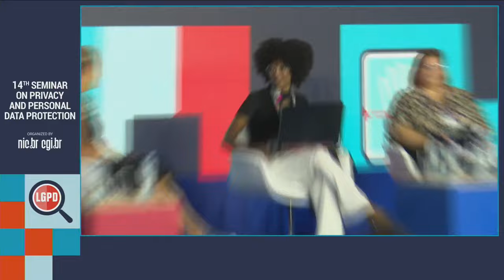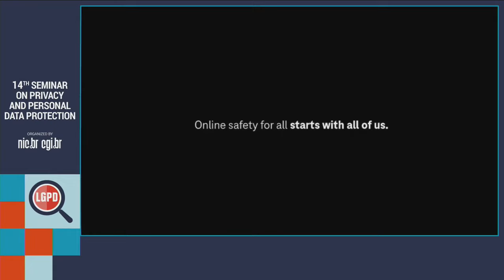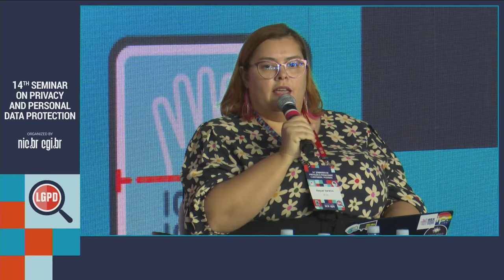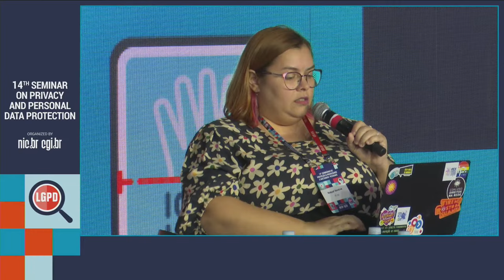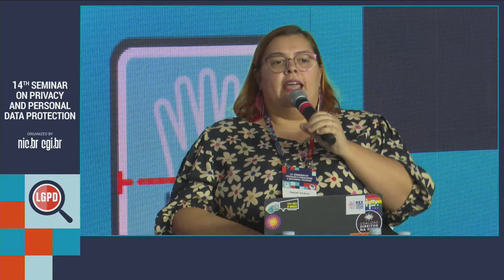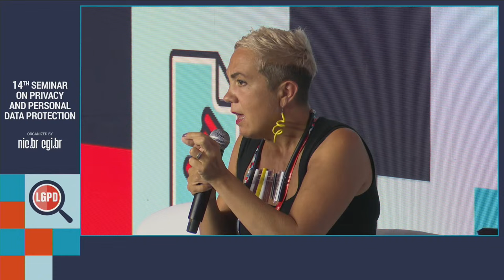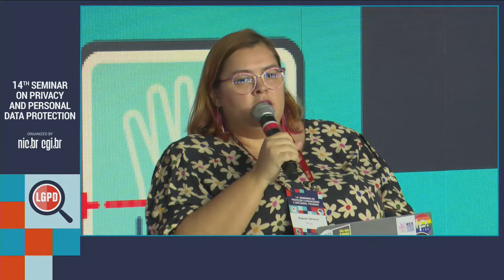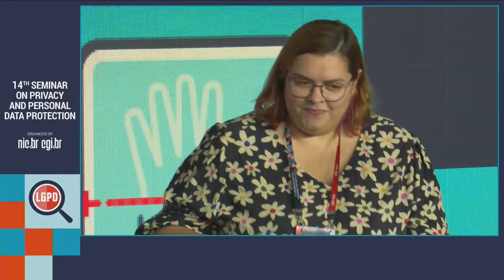[14º Seminário de Privacidade] Keynote 3: Data Protection and Privacy in Emerging Technologies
Follow the livestream of the lecture "Data Protection and Privacy in Emerging Technologies: Global Challenges and Strategiess" from the 14th Seminar on Privacy and Data Protection, starting at 9 a.m. on August 17, 2023. The seminar is organized by CGI.br and NIC.br, and will take place from August 15th to 17th, 2023, in São Paulo/SP. The event will be live-streamed on YouTube at this link.